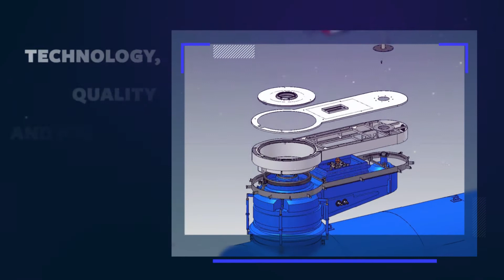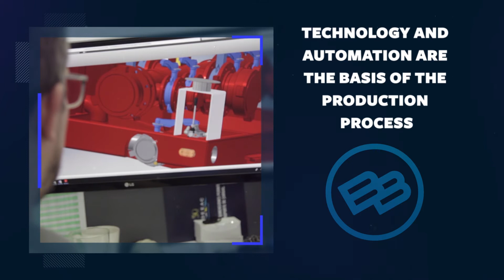Presentación PEI ingles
Trabajo realizado para la empresa Bertotto -Boglione presentación de productos en idioma ingles para el PEI (Petroleum Equipment Institute)